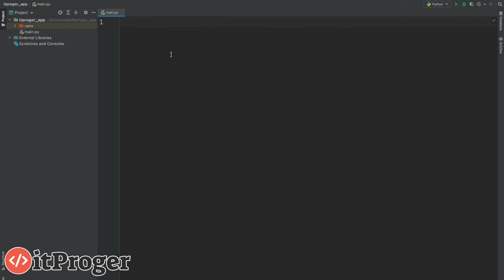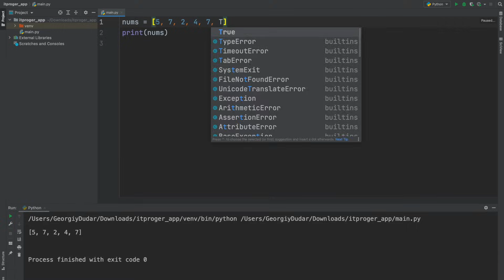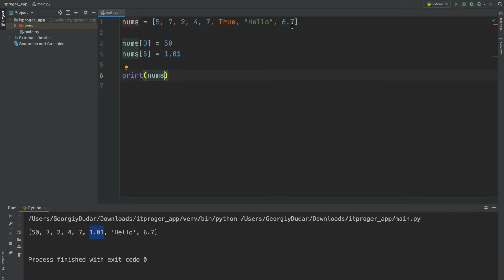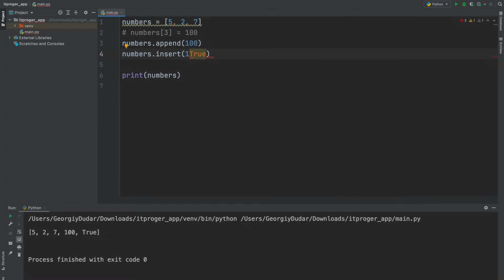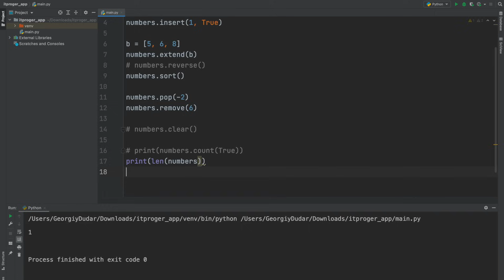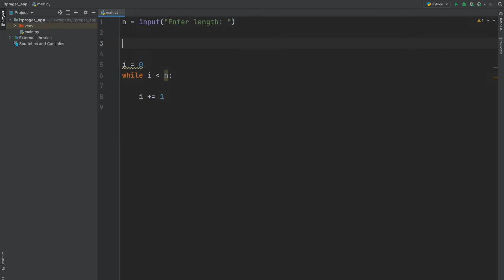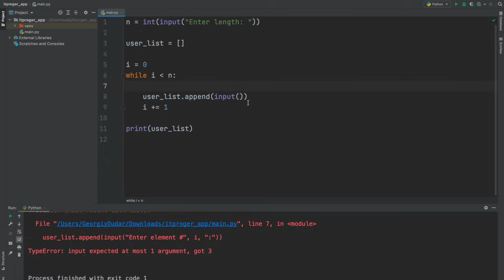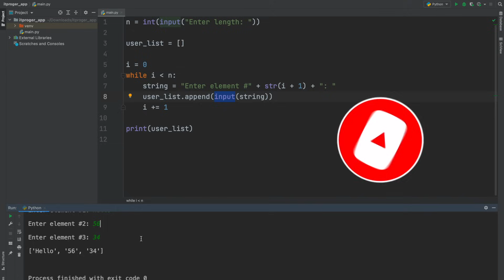Уроки Python с нуля / #7 – Списки (list). Функции и их методы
Ранее мы научились хранить небольшие значения в переменных. Для хранения большого объема информации нам понадобится нечто иное. В ходе урока мы научимся использовать списки (list) в языке Python для хранения множества значений.

⏰  Тайм коды:
00:00 - Начало
00:17 - Что такое список данных?
01:05 - Создание списка
04:15 - Работа с элементами списка
09:10 - Функции списка
17:57 - Вывод списка через цикл
20:52 - Наполнение списка пользователем
26:12 - Заключительная часть